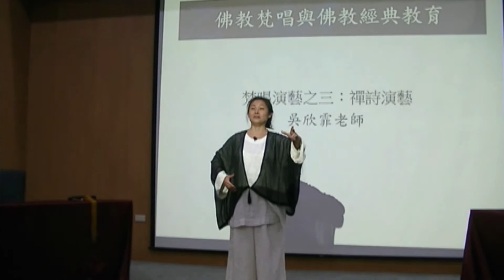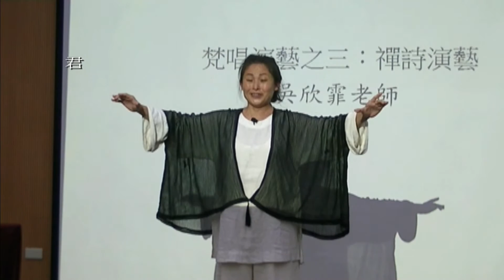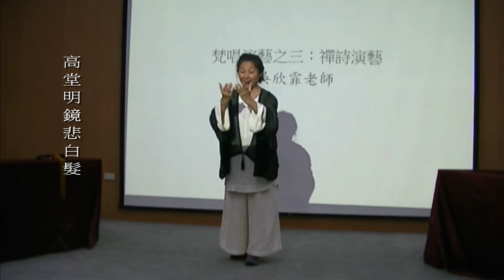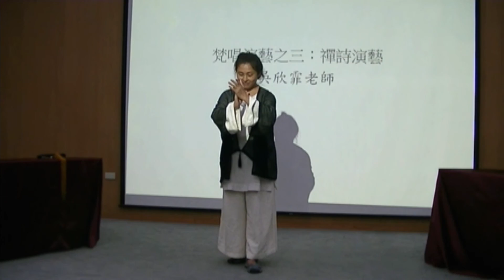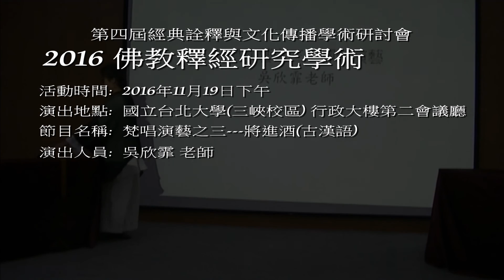禪詩演藝--將進酒(吳欣霏/古漢語)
第四屆經典詮釋與文化傳播學術研討會
2016 佛教釋經研究學術研討會
活動時間: 2016年11月19日下午
活動地點:國立台北大學(三峽校區)行政大樓第一會議廳
節目名稱: 梵唱演藝之三---將進酒
演出人員: 吳欣霏 老師
影片製作: 黃培禎
影片監製: 賴賢宗 教授
贊 助: 社團法人中華經典唱持與人文詮釋學會